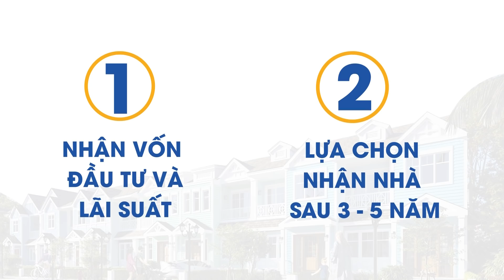FESTIVAL TOWN – CAM KẾT LỢI NHUẬN – BẢO CHỨNG ĐẦU TƯ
Nếu sở hữu 455 triệu VNĐ trong tài khoản, bạn sẽ chọn kênh đầu tư sinh lời nào?
Hãy cũng giải đáp thắc mắc trên qua video dưới đây!
Sở hữu second home biển – phân khu Festival Town thuộc NovaWorld Phan Thiet – Siêu thành phố Biển – Du lịch – Sức khỏe chỉ bắt đầu với 455 triệu. Hiện sản phẩm đang được hưởng gói đầu tư “Siêu an toàn – Siêu lợi nhuận”, cam kết mua lại 100%. Đừng bỏ lỡ cơ hội đầu tư hiếm có từ tập đoàn Novaland.
Đăng kí tìm hiểu ngay hôm nay! Tham quan và nhận thông tin ưu đãi mới nhất tại
Hotline: (HCM) 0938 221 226
👉 Tổng mức đầu tư 5 tỷ USD, quy mô 1.000 ha, 7km đường biển
👉 Hạ tầng đồng bộ, cách TP. HCM chỉ 1h40 phút qua cao tốc Dầu Giây - Phan Thiết (vừa khởi công ngày 30/09/2020)
👉 Hàng trăm tiện ích đẳng cấp quốc tế, sân golf 36 hố PGA độc quyền, dự kiến hoạt động tháng 12/2020
👉 Điểm đến của các sự kiện & giải đấu quốc tế thường niên: Giải Golf PGA, Giải Tennis ATP 250, các môn Olympic, lướt ván diều, các cuộc thi hoa hậu, UFC, đại nhạc hội,...
👉 Tâm điểm du lịch TP. HCM – Phan Thiết – Đà Lạt – Nha Trang
Hotline: (HCM) 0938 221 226 (HN) 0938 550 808
NovaWorld Phan Thiet - Siêu thành phố Biển - Du lịch - Sức khỏe đến từ Tập đoàn Novaland